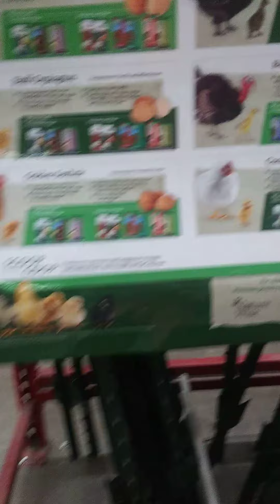getting 10 chickens